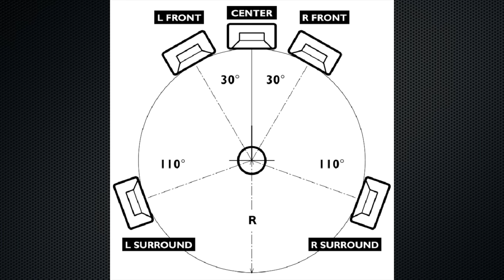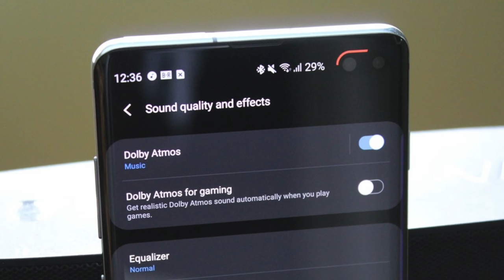What is Dolby ATMOS?? വെറും തട്ടിപ് ആണോ ?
What is Dolby Atmos? How Dolby Atmos works on Smartphones? What is Difference between Dolby Atmos and Dolby Surround Sound!!

My Gears:
👉Primary Device
👉Secondary Device